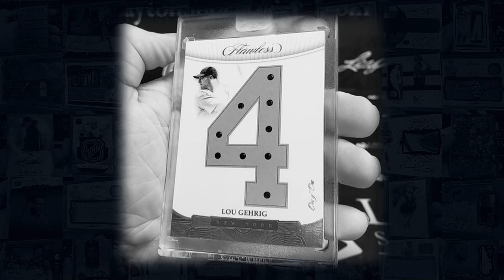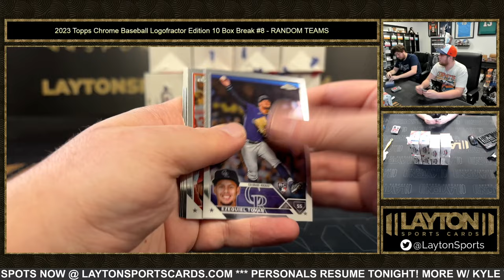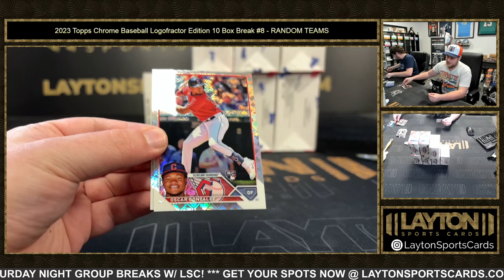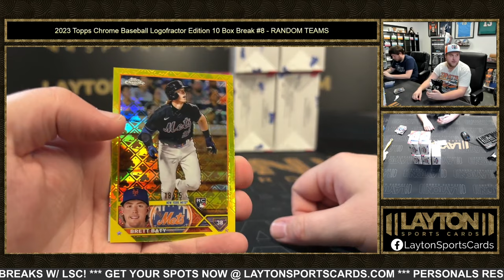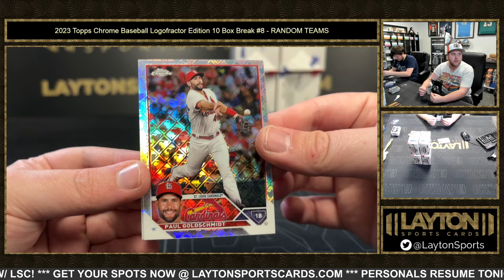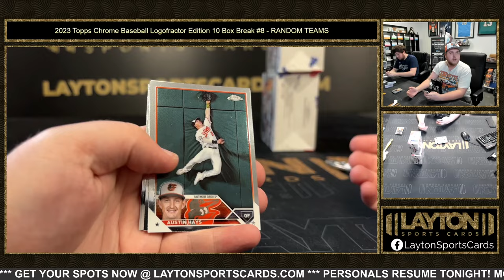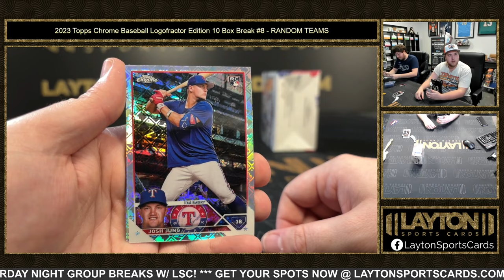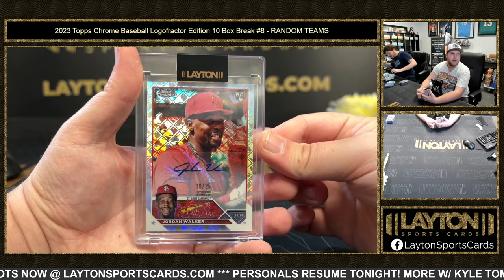NASTY J WALK! 2023 Topps Chrome Baseball Logofractor Edition 10 Box Break #8 RANDOM TEAMS